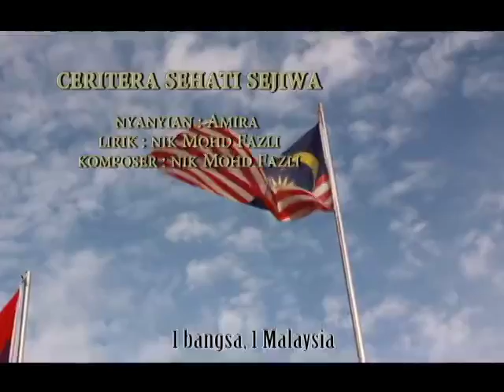Persembahan Muzikal Suria Sehati Sejiwa dan Lagu Ceritera Sehati Sejiwa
Nantikan persembahan Muzikal Suria Sehati Sejiwa dan Lagu Ceritera Sehati Sejiwa pada 31 Ogos 2016 di hadapan Dewan Bandaran Ipoh.
Ceritera Sehati Sejiwa ;
Ciptaan lirik dan lagu oleh Nik Mohd Fazli
Nyanyian oleh Ameera Nabila